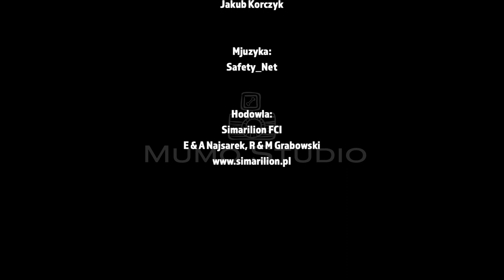Lego English Setter - LEGO AMAZES ME Simarilion - stud male promotion by Mumo Studio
Simarilion Kennel
E&A Najsarek, R&M Grabowski

LEGO AMAZES ME Simarilion
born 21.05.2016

sir: American Grand Champion Stagedoor IT AMAZES ME "Bachus"
dam: C.I.E, C.I.B MutiChampion TILLIA Simarilion

C.I.E. Champion International d’ Exposition
GERMAN WINNER ’18
POLISH WINNER '18
TOP ENGLISH SETTER OF POLAND ’17
EUROPEAN JUNIOR WINNER ’17
BEST IN SHOW WINNER (all breeds international show)
Multiple Best in Group Winner
Champion of Slovakia, Poland, Germany,  Lithuania, Romania
Junior Champion of Hungary, Poland, Ukraine

BAER normal, PRA  rcd4 N/N (clear)
HD A/A, ED 0/0 complete scissor bite
Sire of 11/11 BAER normal puppies.